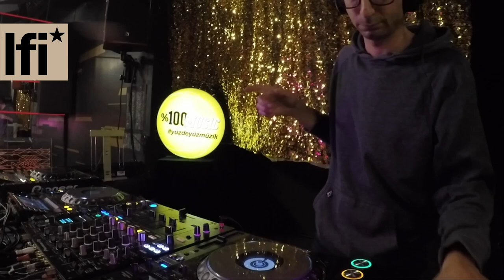Cervus - lifefromistanbul EvdeBeraberiz yüzdeyüzmüzik at Minimuzikhol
Cervus / Subsky

1979 yılında İstanbul’da doğan Göktuğ Çitçi, küçük yaştan itibaren müziğe ilgi duymaya başladı. Bu ilgisi zamanla elektronik müzik üzerine yoğunlaştı ve 1993 yılından itibaren arşiv oluşturmaya yöneldi.

Önceleri trip-hop, ambient, industrial, leftfield, drum & bass tarzlarıyla ilgilenen Cervus, 1997 yılında Istanbul’un en önemli dans müziği radyolarından 104.3 Radio Cool’da çalışmaya başladı. Burada radyonun prodüksiyon işleriyle ilgilendi ve çeşitli parçalar yapmaya ve aynı zamanda DJliğini geliştirmeye başladı.

2000 sonlarında Hollanda merkezli Sadie Records ile anlaşarak Subsky adıyla ilk plağını yayınladı. ”Four Days” isimli parçası Paul Van Dyk’ın hazırlamış olduğu ilk compilation olan Politics Of Dancing albümünde yayınlandı.

Cervus, 2003 yılının Mart ayında yayınlanan olan Global Underground GU 24 Nick Warren – Reykjavik albümünde Subsky – Strawberry Fields isimli parçası ile yer aldı. Yine 2003 yılının Mart ayında dünyanın en ünlü dj ve dans müziği dergisi DJ Mag tarafından DJ Moshic’e hazırlatılmış ve dergiyle beraber dağıtılan promo CD’de Subsky – UHU isimli parçasıyla hafızalarda yer etti.

2003 yılında, Ali Şahinbaş (Fuchs) ve Mete Tavukçuğlu (Agentorange) önderliğinde Dinamo 103.8 kuruluşunda aktif olarak bulundu ve Dinamo çatısı altında bir çok etkinlik düzenledi ve çaldı. 2004'te Yunus Güvenen, Muzo Berberoğlu ve Barış Türker ile Red Flag Collective isimli plak şirketini kurdu.

Faaliyette olduğu 4 yıl boyunca 6 plak çıkarttı ve tüm Dünyaya dağıttı.

Günümüzde Cervus ismiyle aktif DJlik hayatını devam ettiriyor, Subsky adıyla yayınlamak üzere yeni projeler üzerinde çalışıyor, yayın yapan online radyonun Smog ve Sleep kanallarının içerik yönetimini yapıyor.